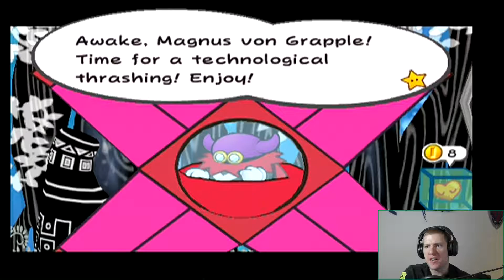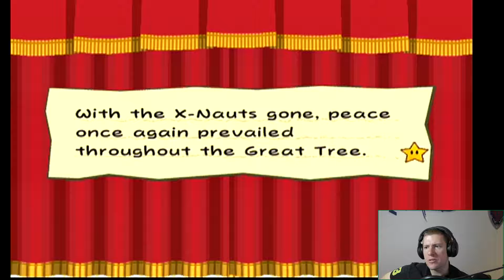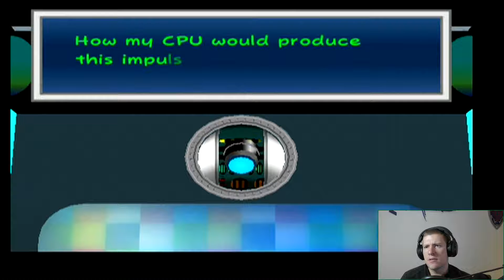Let's Play Paper Mario: The Thousand Year Door #14 -Pixel Spank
Its the final part of Chapter 2.